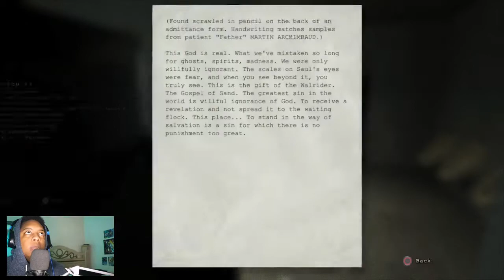BIGGEST JUMPSCARE YET!!! - OUTLAST Episode 4